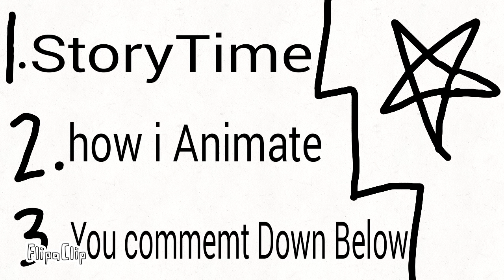What should my next video be about